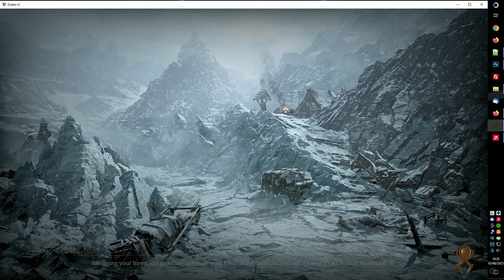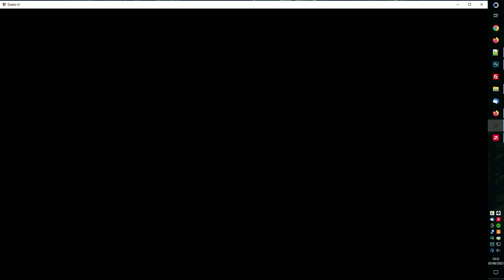Diablo IV Rogue lvl18 - Quêtes Undertaking à The Cost of Knowledge - Boss Vhenard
Voleur lvl 18 : En 25 minutes je fais les quêtes UNDERTAKING / BELOW / IN HER WAKE / STORMING THE GATES et THE COST OF KNOWLEDGE jusqu'à tuer le boss VHENARD (du premier coup).

- Mon blog (article sur comment configurer ses touches de raccourcis pour avancer dans Diablo 4)

Rogue lvl 18: In 25 minutes, I complete the quests UNDERTAKING / BELOW / IN HER WAKE / STORMING THE GATES and THE COST OF KNOWLEDGE until I kill the boss VHENARD (on the first try).